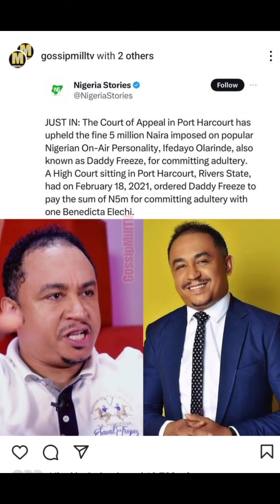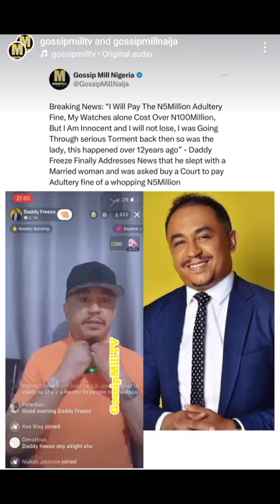Daddy's Freeze ask to pay 5 Million naira fine for commiting adultery, portable fight, Rema in India